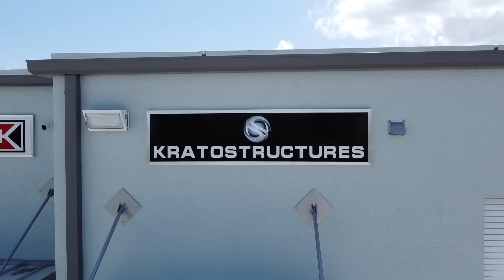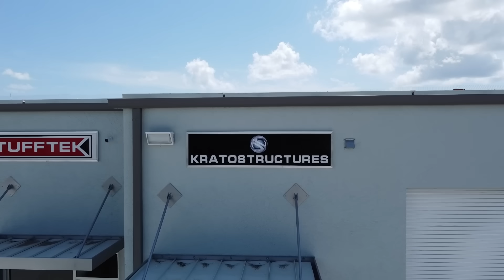Precision Starts Here: Invest in the Tools That Shape the Future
How Kratostructures Cut Cycle Times by 60% with the Right Tooling Strategy

Kratostructures produces some of the highest precision components in the world, serving demanding industries like semiconductors, aerospace, and medical. But what truly sets them apart? Lead time — and strategic investment in the right tooling partners.

In this exclusive interview, Tony Gunn speaks with Diko Petkov of Kratostructures to explore how partnering with HAIMER enabled them to double tool life and reduce cycle times by an impressive 60%.

If you're looking to sharpen your competitive edge and learn how one company is scaling precision and productivity, this is a must-watch.